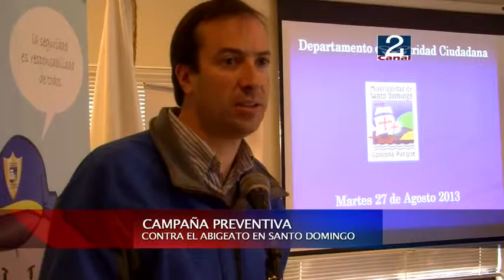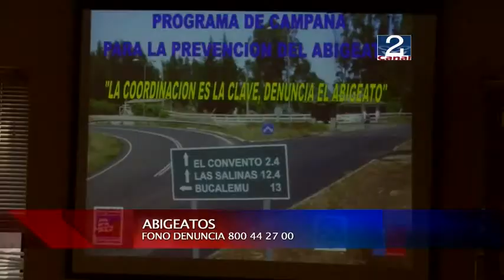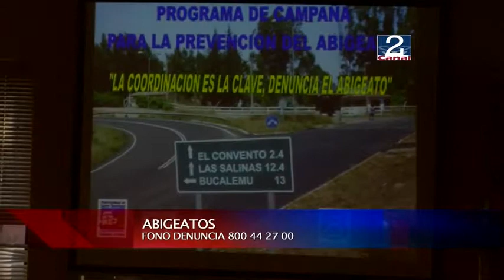FIRMA CONVENIO CONTRA EL ABIGEATO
Por primera vez el municipio de Santo domingo, de manos de su alcalde Fernando Rodríguez Larrain, firmó un importante compromiso de trabajo colaborativo en el marco del Progrma de Campaña para la Prevención del Abigeato principalmente en los sectores rurales de El Convento, Las Salinas, San Enrique y Bucalemu.
Esta iniciativa se está llevando a cabo entre la entidad públiuca, Carabineros, Policia de Investigaciones, Servicio Agricola Ganadero (SAG) y la Brigada Invistigadora de Delitos Contra el Medioambiente y Patrimonio Cultural Metropolitana (BIDEMA), los que en conjunto trabajan por una parte en la prevencion y el autocuidadado con respecto al ganado, y por otro, el control eficiente en fechas propicias para el delito del abigeato y patrullajes preventivos -como son las vísperas y durante las Fiestas Patrias - contribuyendo así mejorar la sensación de inseguridad en la comunidad y por sobre todo aumento del mismo delito.